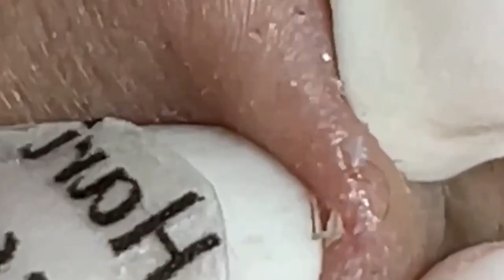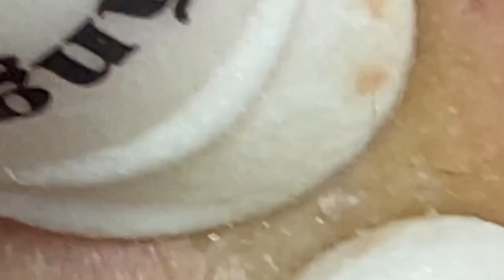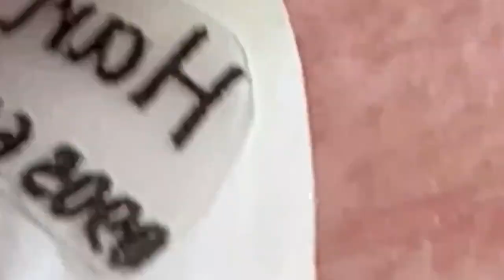العناية بالبشرة الفاخرة اليومية للوجه مع وكالة ناسا